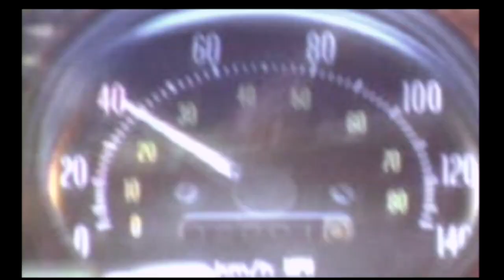Test Drive 6 -- Gameplay (PS1)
Test Drive 6 gameplay on PlayStation.

Portions of the materials used are trademarks and / or copyrighted works of Pitbull Syndicate. This material is not official and is not endorsed by Pitbull Syndicate.